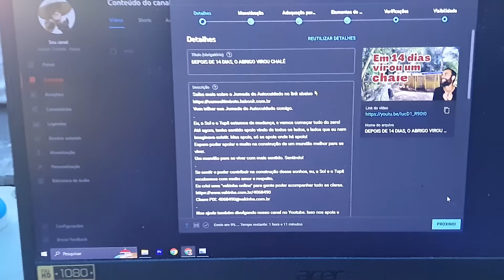COMO FAZER A MELHOR CERCA DE BAMBU NAS CONDIÇÕES QUE VOCÊ TEM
Saiba mais sobre a Jornada do Autocuidado no link abaixo 👇
Vem trilhar sua Jornada do Autocuidado comigo.
Eu, a Sol e o Tupã estamos de mudança, e vamos começar tudo do zero!
Até agora, tenho sentido apoio vindo de todos os lados, e lados que eu nem imaginava existir. Mas apoio, só se apoia onde há apoio!
Espero poder apoiar e muito na construção de um mundão melhor para se viver.
Um mundão para se viver com mais sentido. Sentindo!
Se sentir e puder contribuir na construção desse sonhos, eu, a Sol e o Tupã recebemos com muito amor e respeito.
Eu criei uma "vakinha online" para gente poder acompanhar tudo as claras.
Nos ajude também divulgando nosso canal no Youtube. Isso nos apoia e muito na construção desse sonho!
Natural é apenas, SER.
Leve a vida mais leve, mais natural! 🌿🍂🤸🍂🍀
Ahhhhh, e só para lembrar. Isso aqui é um canal entre eu e vocês, então, manda aqui nos comentário o que essa partilha despertou ai em você, temas, sugestões e dicas para os próximos vídeos é para gente construir esse canal juntim 😁.